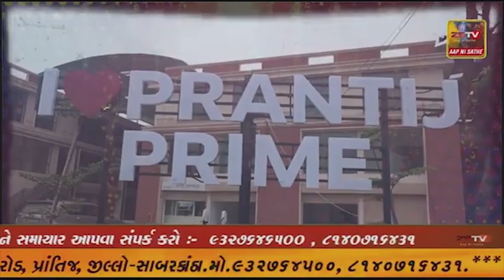માંગરોળ સાંઈ મંદિર ખાતે સાંસદ રાજેશ ચુડાસમા ની સાકર તુલા કરી